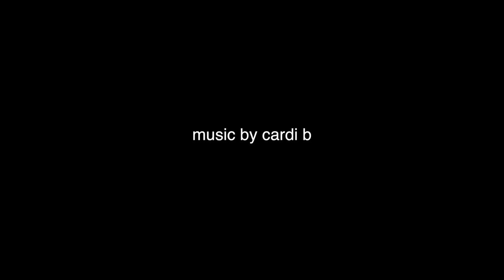League Game 20: HL : 2019-02-09 : Ottawa Ice vs Kemptville Storm: W2-1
Ottawa Goal 1.    : (00:19) #13 Chloe Chalmers  Asst: #8 Ellie Henderson
Kemptville Goal 1: (01:00)
Ottawa Goal 2.    : (03:06) #5 Noémie Prud’homme-Foster  Asst: #8 Brianna deLaplante